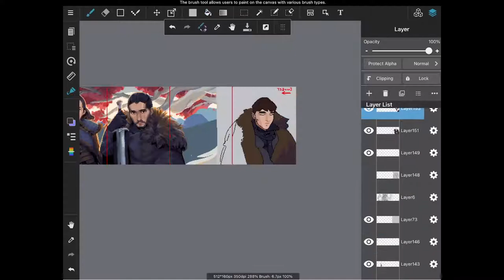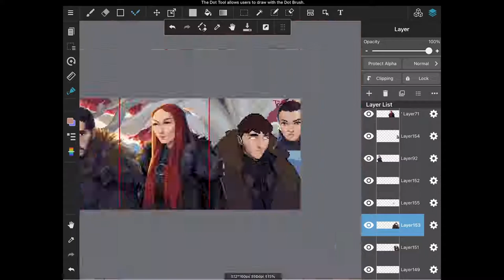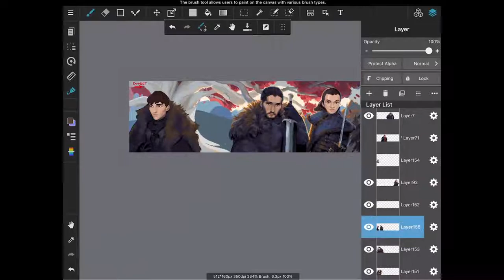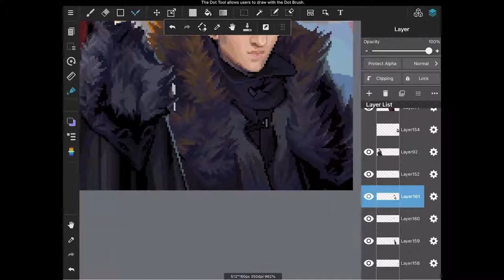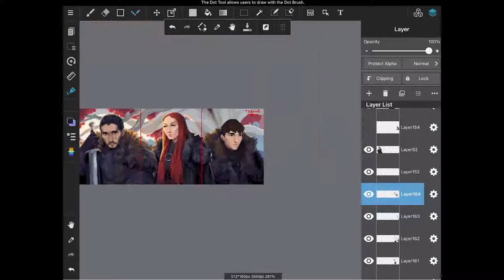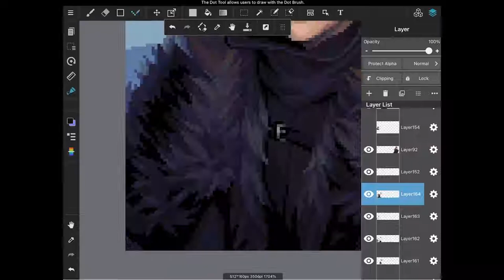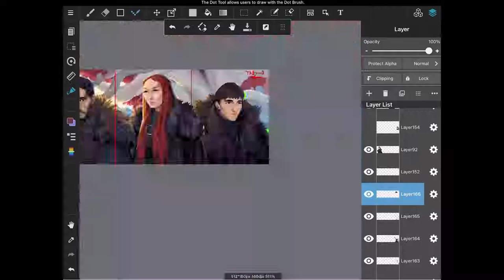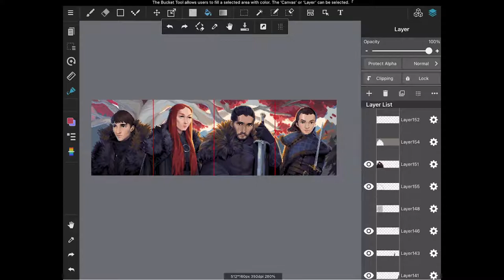GOT Bran Stark Portrait Timelapse - iPad Pro Pixel Art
Bran Stark pixel portrait. This is one of 4 portraits that combine to create a panorama.

Canvas: 128x160 px
Tools: iPad Pro, Apple Pencil, Medibang Paint App
Time elapsed: ~7hr